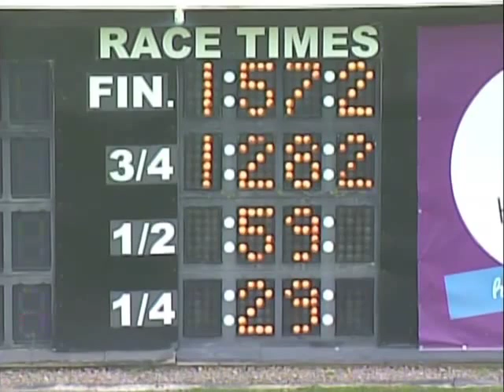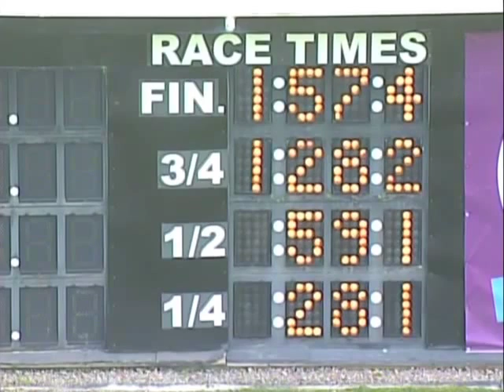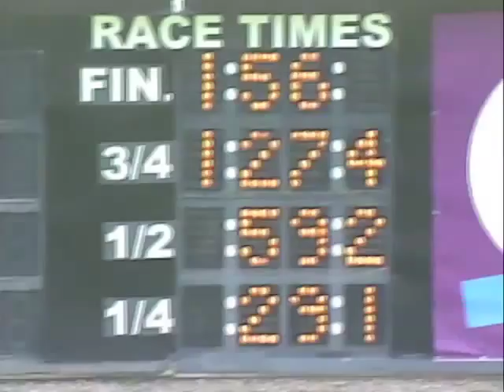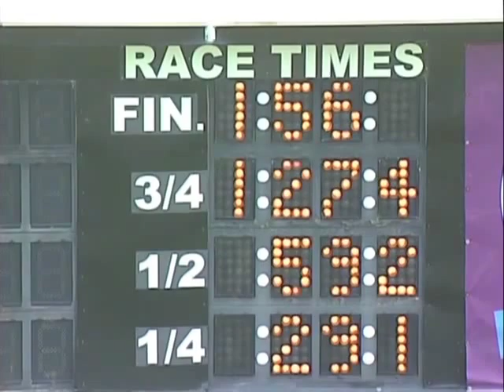Nov 5 2015 Qualifiers